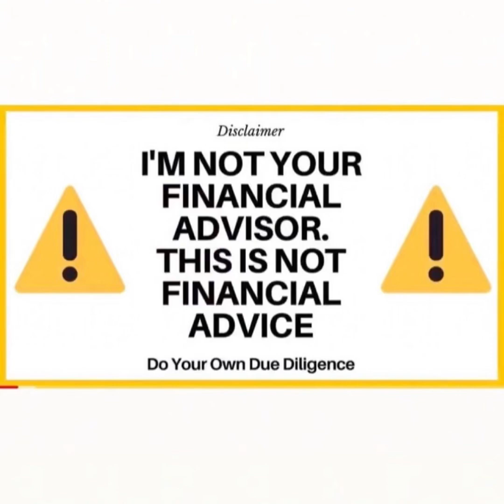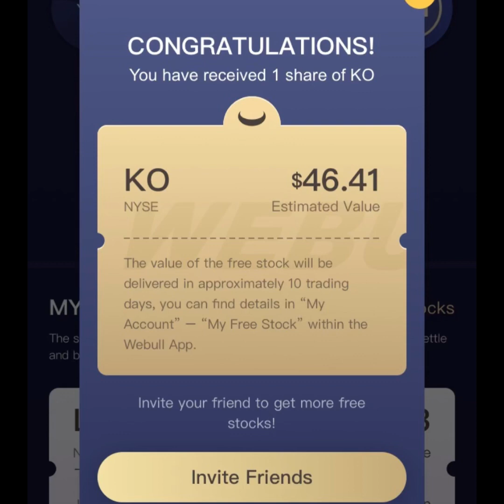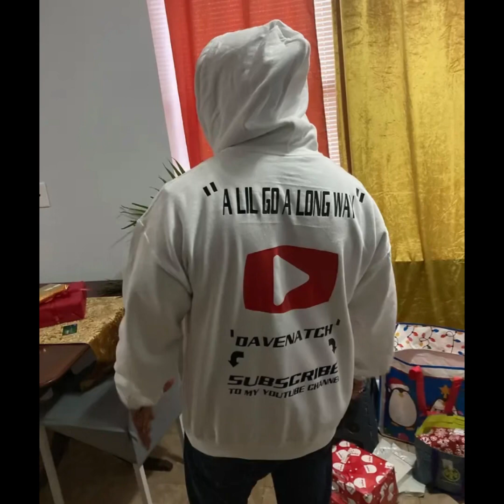Stocks To Buy Right Now! DAVE$PLAY 12/27/2023 Webull Robinhood Trading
SUNDAY$TALK LIST